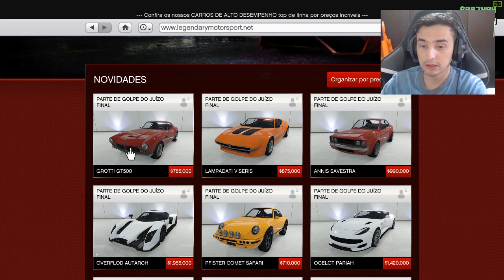Novo carro GROTTI GT500 não compre antes desse video! GTA 5 online